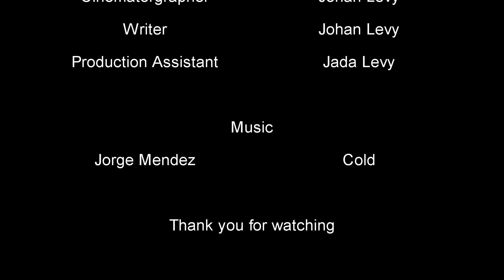We Choose Us Short Film (Canon 700D or t5i)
Short Film recorded on a whim. Hope you enjoy.

Be on the look out for more content.

Want to thank one of the Duece brothers for helping me out on my video. They have great content.